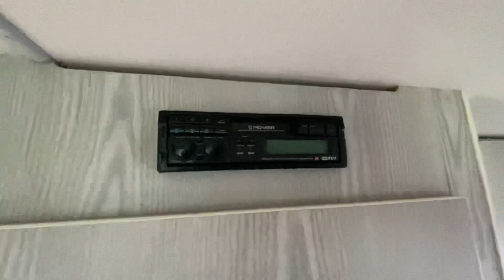Kip 41 1995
АРЕНДЫ,ОБМЕНА И КРЕДИТА И ПРОКАТА НЕТ !!! , Без пробега по Рф, только привезен ,ПТС получен,,привезён из Голландии ,в отличном состоянии.Максимально допустимый вес 1150 кг , вес прицепа без нагрузки 880кг, если ваш авто макс .весом до 2350 кг категория Е Вам не нужна. Прицеп имеет :

2-3 спальных места (кровать 1,90х2.0м)

туалет

душевой поддон

кухонная плита

умывальник

холодильник(газ,эл-во)

обогреватель газовый

палатку

осмотр в дер.Медвежьи Озера . 11 км от МКАД по Щелковскому шоссе. Растаможен , получен Птс . Категории «B» достаточно, если: а) Разрешенная максимальная масса прицепа не более 750 кг + автомобиль категории «B». Если у вас полная масса прицепа 750 кг и легковой автомобиль любой массы, дальше можете не читать. б) Разрешенная максимальная масса прицепа больше 750 кг, но не превышает массы автомобиля без нагрузки, если общая разрешенная максимальная масса такого состава (автомобиль + прицеп) не превышает 3500 кг. В остальных случаях требуется категория «E».

Прицеп дача, кемпер, караван, прицеп капля, домик актёра.